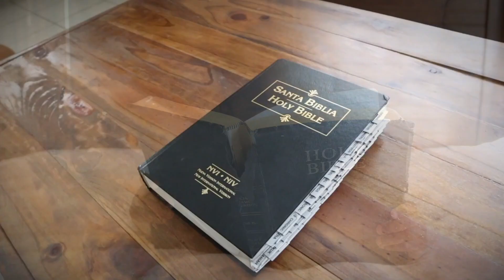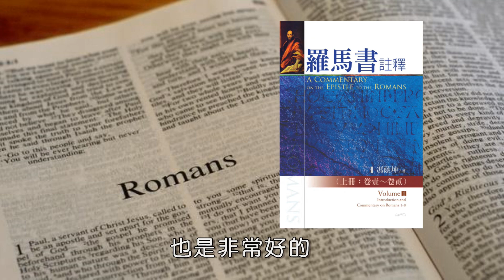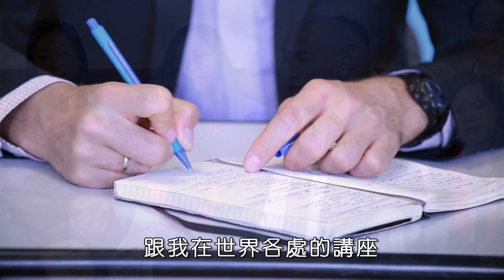還原聖經事件背後的景況｜曾思瀚博士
回到聖經文本背景，可以幫助我們有足夠的資料來詮釋，但該如何把這些詮釋的資料放回我們的世界呢？
現在的處景與當時的處景合併起來，對現在的我們又有什麼啟示呢？

來聽聽曾博士如何說～

曾思瀚博士
英國雪菲爾大學（ 英國雪菲爾大學（ University of Sheffield）哲學博士 ，主修聖經研究。現任教於香港浸信會神學院 現任教於香港浸信會神學院特約教授，曾任美國海外神學院副長 曾任美國海外神學院副長。他的教學與講道足跡，遍及澳洲以外的世界各大。

10月開始有一系列的台北巡迴講座歡迎參加！

10月24日（四） 19:00-21:30公開講座
地點：台北衛理堂(台北市大安區新生南路一段113號)
保羅給教會的最後叮嚀─從提摩太書看危機與事奉傳承

10月26日（六） 14:00-15:00台北基督教書展分享會
地點：信基大樓十三教室(台北市信義區路四段460號)
壞鬼釋經之預言釋讀：舊約先知書篇＋新約篇

10月26日（六） 19:00-21:00公開講座
地點：景美浸信會(台北市文山區育英街63號)
路加比喻所顛覆的世界─給提阿非羅信仰挑戰

10月27日（日） 19:00-21:00公開講座
馬太比喻所宣告的國度─上帝子民未來

10月28日（一）教牧專題—教牧長執與傳道
第一節 10:00-12:00 第二節 14:00-16:30
地點：宇宙光八樓韓偉廳(台北市大安區和平東路二段24號8樓)
不叫釋經成為宣講的攔阻─以比喻、人物刻劃例

來電請洽 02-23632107 分機237 簡姐妹
主辦單位：宇宙光全人關懷機構、香港基道出版社、景美浸信會
合辦單位：台北衛理堂